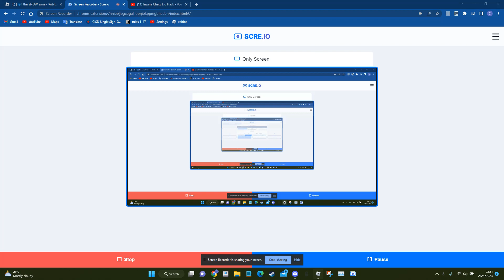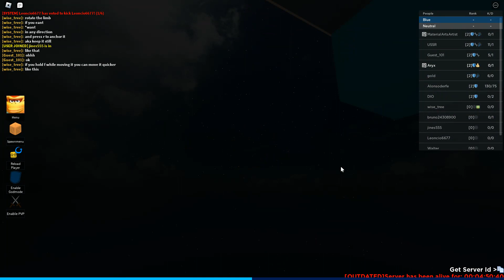peppino obstacle course 2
i'm gonna miss this